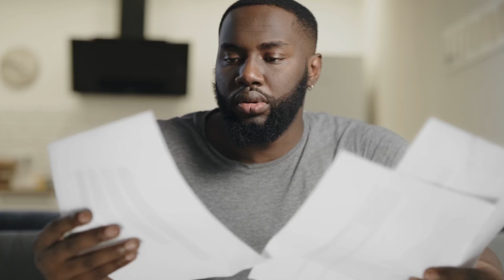I Found Condoms in His Car...Husband Caught Cheating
When You're married most people believe that this is your happily ever after, but in this storytime I will share with you what really happens in the reality we live in -- finding Condoms in my husbands car.